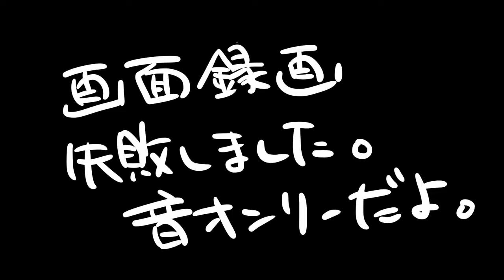【初見実況】UNDERTALE アンダーテール実況プレイ Part14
※画面収録失敗をやらかしたので音声とイメージ画像の紙芝居構成ですすみません。更に音声も半端なので大事なイベントなのに申し訳ありません～～～悔しい…。
最後の戦い。